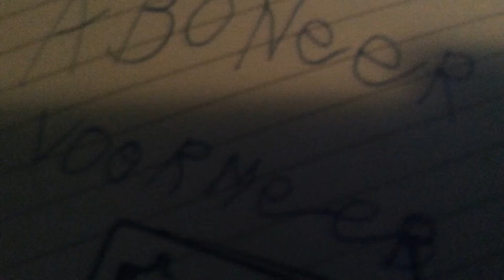drone meneer: koek